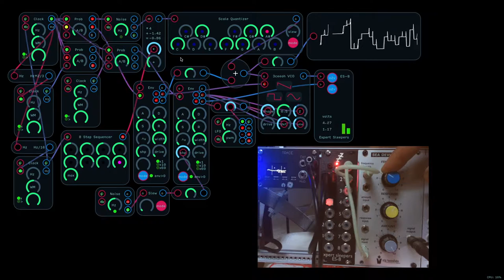Audulus + Expert Sleepers ES-8 + Sea Devils Filter Tutorial Preview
This is a preview of a new tutorial coming on how to use an analog filter with your Audulus synthesizers.

Buy an ES-8 through Century Sound Labs and recieve a free copy of Audulus 3!